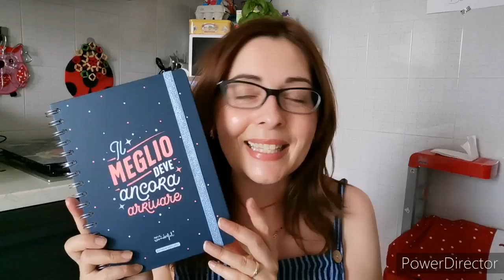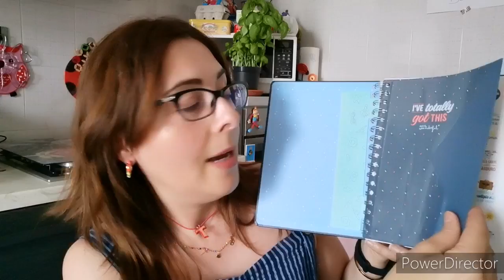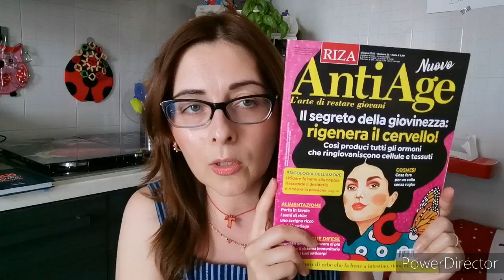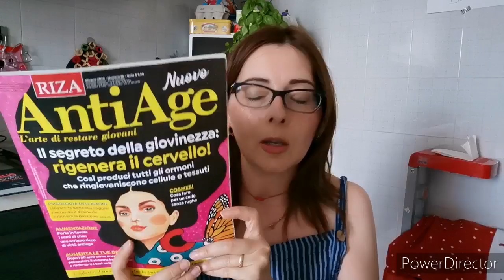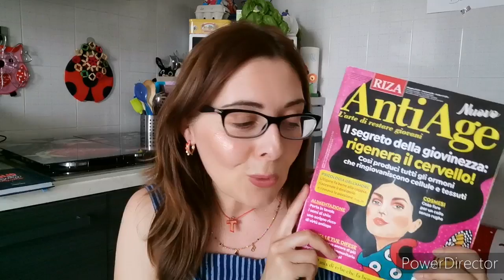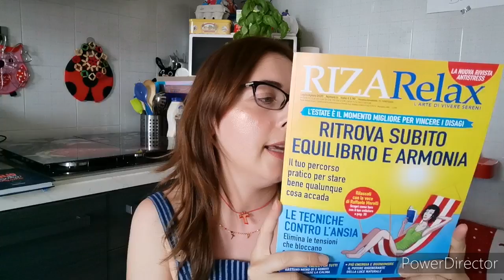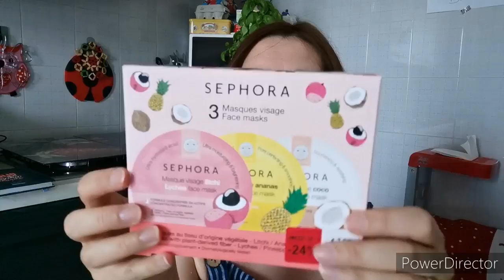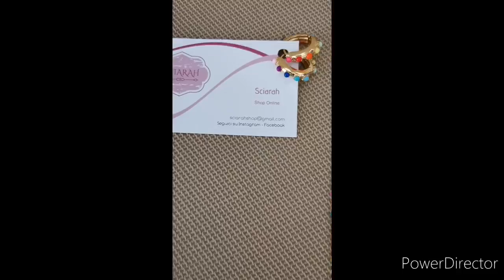🏖️🌊Shopping sotto l'ombrellone 🌊🏖️haul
CODICI SCONTO, VALIDITà DA OGGI FINO A FINE LUGLIO su Emporio Natura

🌺 LOGICOBIO10 dà diritto allo sconto 10% su tutto il sito e nel negozio fisico di parma sarà valido anche sui trattamenti nel centro benessere olistico e hair ayurvedic spa

🌸 LOGICOBIO20 dà diritto ad uno sconto 20% sui marchi di esclusiva importazione e di produzione locale quali: EMPORIO NATURA, BABY BOOM, CAFèMIMI, LE CAFè DE BEAUTè, EC-LAB, BioLOGICA BEAUTY LABORATORY, BOTAVIKOS, DIZAO, e sulle linee Bioearth SUN&CITY e Linea al Glicolico DrTaffi.

ROSSELLATATINA-15179

Oggi vi mostro un po' di shopping fatto sotto l'ombrellone🏖️🌊e al rientro dalle vacanze!

Buona visione 💞! A presto 💋!
Rossella😘